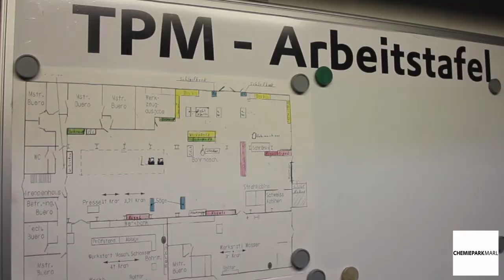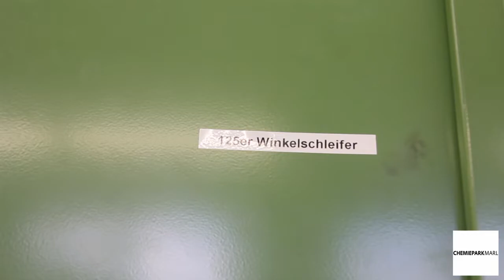Umsetzung "Total Productive Management" (TPM) im Chemiepark Marl | Evonik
In jedem Chemiepark ist die Instandhaltung der Produktionsanlagen ein zentrales Element, um den 24h-Betrieb gewährleisten zu können – so auch im Chemiepark Marl. Der technische Service koordiniert dazu sogenannte Servicepartnerschaften vor Ort: Verschiedene Betriebe kooperieren miteinander mit dem übergeordneten Ziel, für eine stetige Verbesserung der Anlagen-Sicherheit und Anlagen-Verfügbarkeit im Chemiepark zu sorgen. Die Werkstätten der Servicepartnerschaft von Energy & Utilities im Chemiepark kümmern sich unter anderem um die Instandhaltung der Kohle- sowie der neu gebauten Gas- und Dampfkraftwerke. Da die Anforderungen an die Instandhaltung in diesem Bereich aktuell deutlich steigen, haben sich die Werkstätten jetzt neu organisiert – nach einem ganz bestimmten Prinzip.

Das Prinzip nennt sich „Total Productive Management“ (TPM) und ist ein seit vielen Jahren bewährtes System, dass das eigenverantwortliche Handeln der Mitarbeiterinnen und Mitarbeiter in den Betrieben in den Mittelpunkt stellt. Es dient dazu, Verschwendungen zu erkennen, zukünftig zu vermeiden und die Produktivität von Prozessen zu erhöhen.